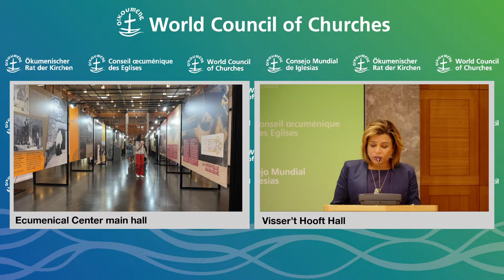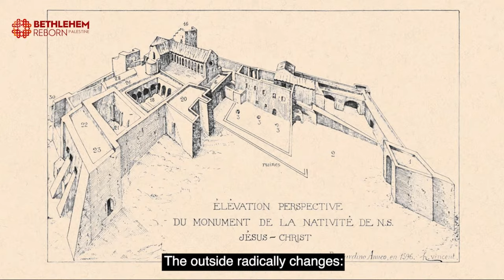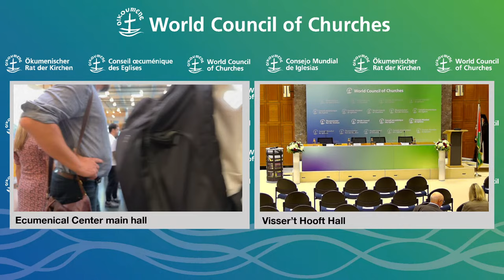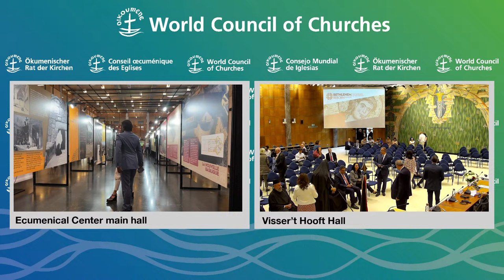Opening Ceremony: Bethlehem Reborn Palestine | The Wonders of the Nativity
The World Council of Churches (WCC) will welcome a “Bethlehem Reborn – Palestine – The Wonders of the Nativity” exhibit that will open in a live-streamed ceremony on 12 September, and then be available to the public from 13 September-5 October daily.

00:04:12  - Opening - Carla Khijoyan
00:06:48  - Video - Bethlehem Reborn
00:30:44  - Welcoming words by WCC general secretary - Rev. Prof. Dr Jerry Pillay
00:31:50  - Overview of the program, practical information - Carla Khijoyan
00:34:25 - H.B. Patriarch Theophilos
00:43:00 - Introduction to the next speaker - Mrs Khouloud Daibes
00:46:40 - Dr. Ramzy Khoury (in Arabic)
00:51:25 - Introduction to the next speaker - Mrs. Khouloud Daibes
00:53:15 - Ambassador Ibrahim Khraishi
00:57:25 - Introduction to the next speaker - Carla Khijoyan
00:59:25 - Rev. Dr. Jerry Pillay
01:04:35 - Conclusion-invitation to the tour - Carla Khijoyan/Mrs Khouloud Daibes